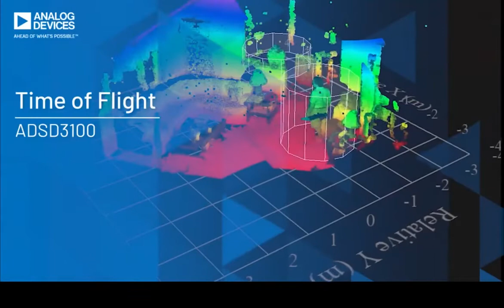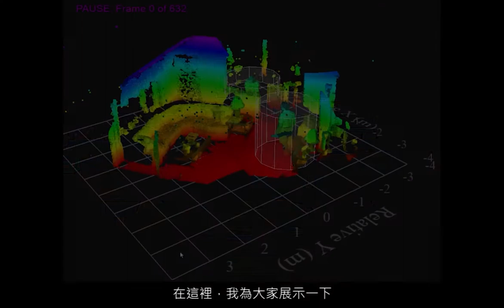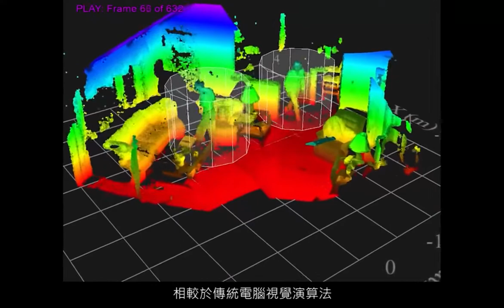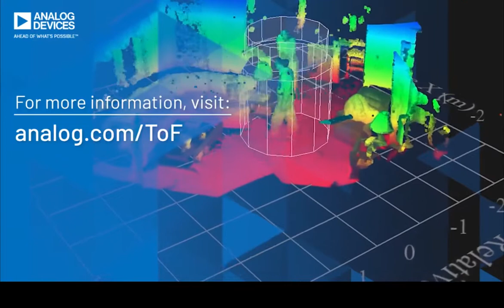使用ADI的飛時測距解決方案進行人員追蹤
ADI的飛時測距解決方案可用於識別場景中的人員，並追蹤其活動，這些資訊可用於追蹤空間佔用情況，確保保持社交距離，甚至監控安全情況，例如人員的摔倒情況。